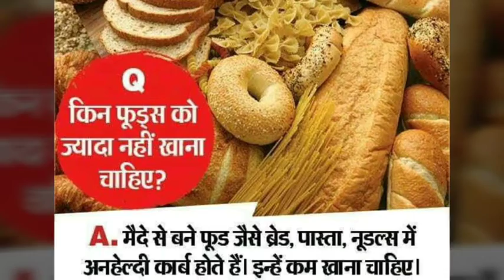घी चावल और आलू सेहत के लिए नही होते है नुकसानदायक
बेहतरीन क्वालिटी के आयुर्वेदिक और हर्बल उत्पादन ऑनलाइन खरीदने के लिए निम्न साइट्स को देखे.

अभी आर्डर करें, माल मिलने पर भुगतान करे

स्वास्थ्य संबंधी समस्याओं के ऑनलाइन समाधान के लिए और आर्डर करने के लिए निम्न व्हाट्सएप्प नंबर 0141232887 पर मैसेज करें।

For buying online best quality of herbal and Ayurvedic products visit following sites